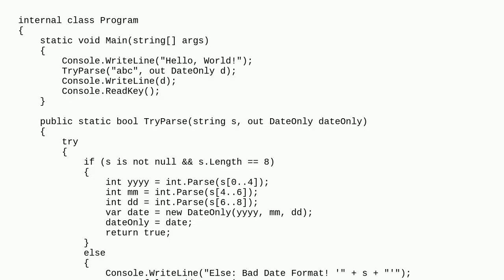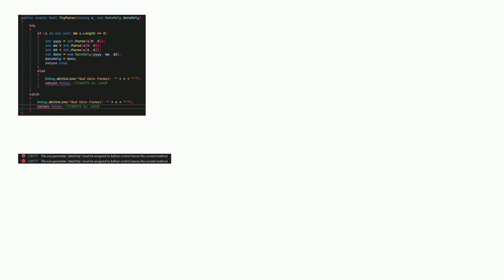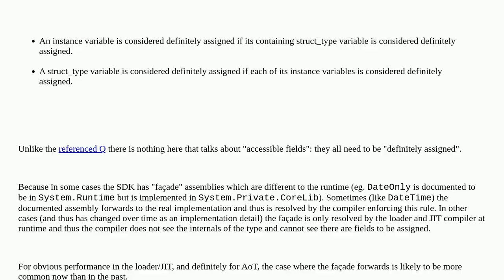Why an Out Parameter can be left unassigned in .NET 6 but not .NET 8 (CS0177)?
A special thanks goes out to the community

  c# .net-8.0 .net-6.0